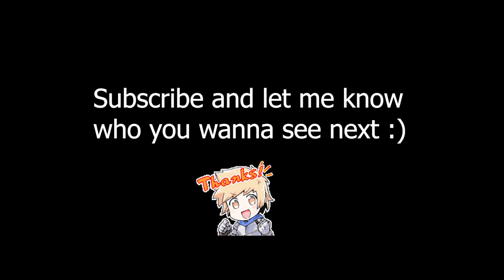4★ Vajra GBF Animation Showcase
A showcase of pre-FLB Vajra animation. She's part of the Zodiac or 12 General series. The video shows her startup, skill, triple attack, charge attack animation, death, near-death, and win pose.

I decided to showcase both of her different outfit because there are different bits of animation everywhere, including her CA ready and win pose. Over all, I'm a big fan of her kit and I love her TA especially.